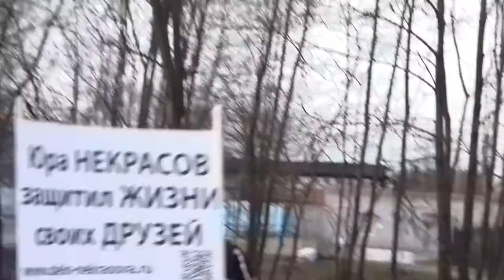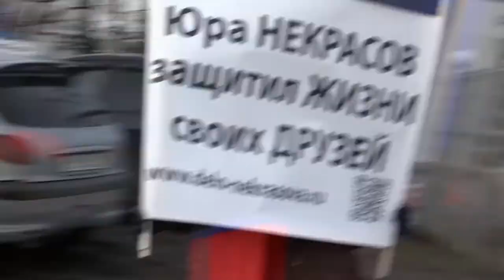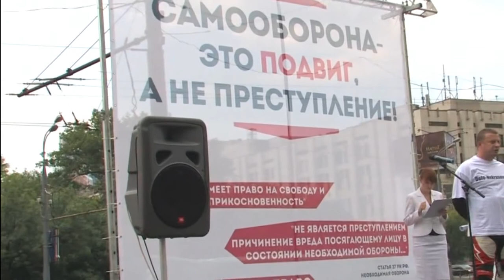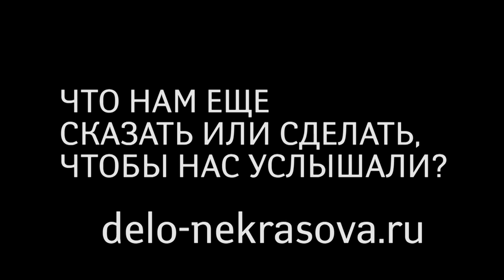Дело Юрия Некрасова